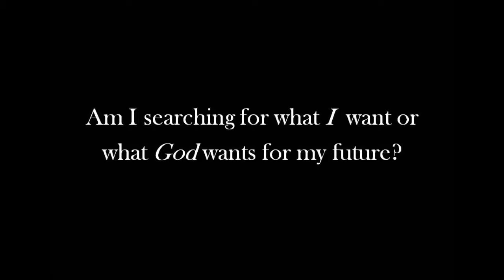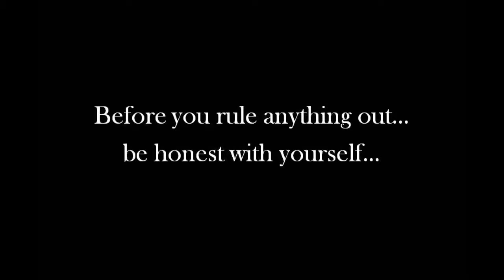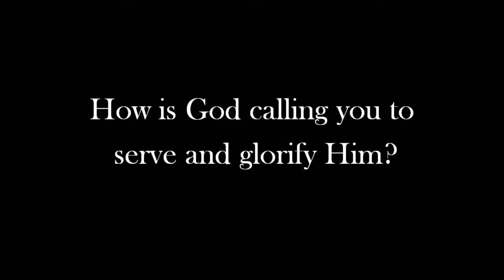Considering Catholic Vocations: deacon, priest, nun, monk, married, single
If you feel even the slightest bit that a calling to the priesthood or religious life might apply to you- please contact your diocesan Vocations Director. He/She will be able to help you pray & discern whether or not this is your true calling.